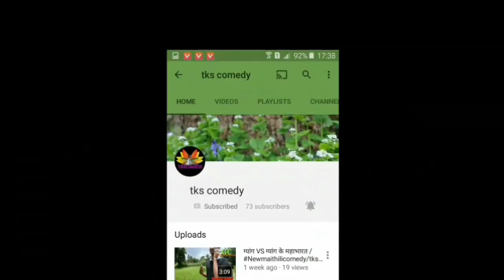NEW MAITHILI SUPER HIT COMEDY | ROCHAK GHOHACK EP 163 | MAITHILI KHUSHI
New maithili comedy video

New maithili comedy video 2018

Rochak and Ghochak

Rochak and ghochak

Rochak and ghochak

Rochak and ghochak

Rochak and ghochak

Rochak and ghochak

Rochak and ghochak

Maithili hit comedy new

नमस्ते स्वागत करैछी आँहा सबके ई च्यानल पर
ई च्यानल पर आँहा सब रोज रोज अेहन सामाजिक घटना सबके बारेमे भिडीयो देखसकैछी |
भिडीयो के लाईक करु ताकि हमरा सब के ऒर परेर्णा मिलै
भिडीयोके SOCIAL MEDIA पर सेयर करु
साथेमे भिडीयो के निचामे जाक COMMENT से करु

New Video: "maithili comedy videos new 2019 | Rochak & Ghochak Ep 179 | Maithili Funny Talking | Maithili Comedy"